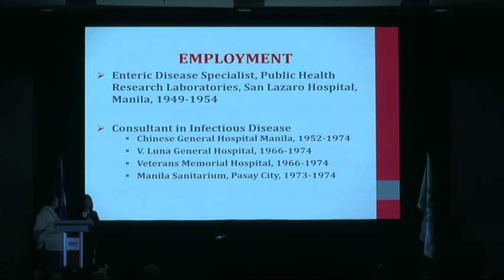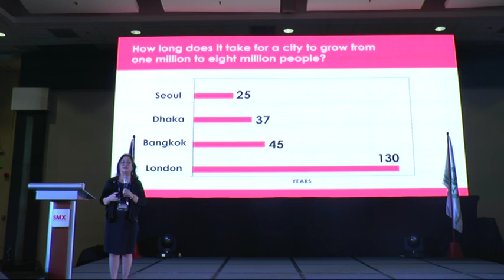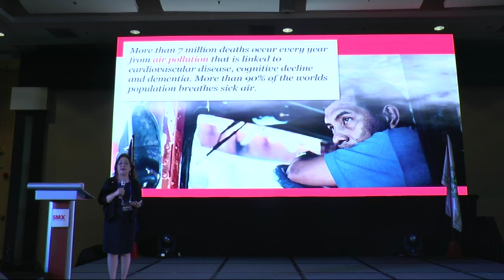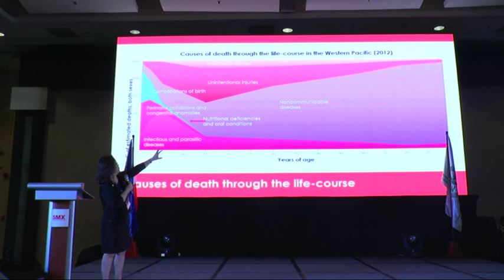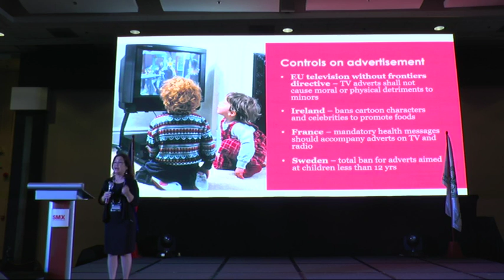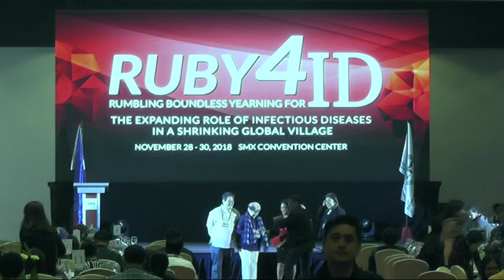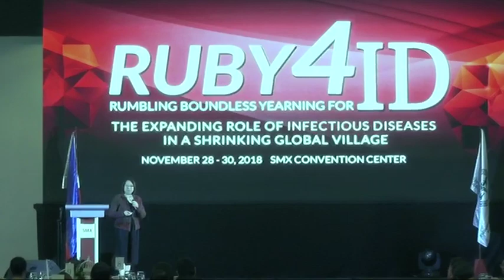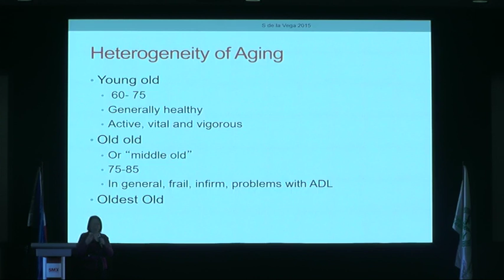PSMIDCon40 Dr. Elpidio Gamboa Memorial Lecture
Speaker: Dr. Susan Pineda Mercado